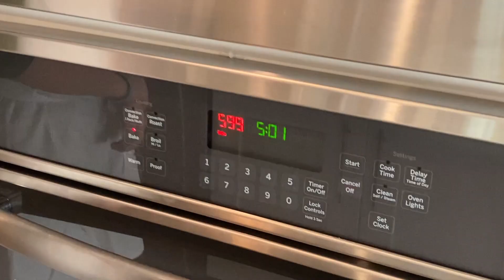"Is That You" Rough Cut-Jake Burdette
A parody of a cooking show on TV but the chef is blind...